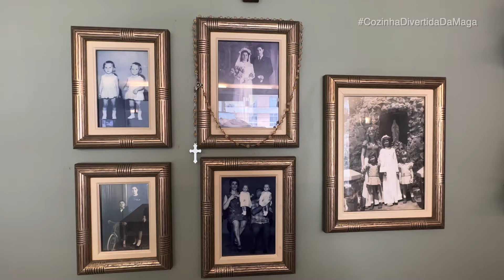Receita Italiana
Gente, nossa maguinha tá muito chique, né?! No último Cozinha Divertida da Maga teve receitinha italiana! 🇮🇹 Confere o passo a passo da Porpeta 🍝 e de sobremesa: tiramisu.🍨 IRRESISTÍVEL!!!